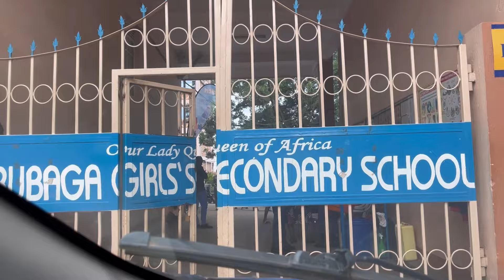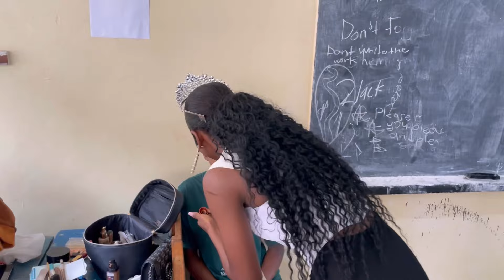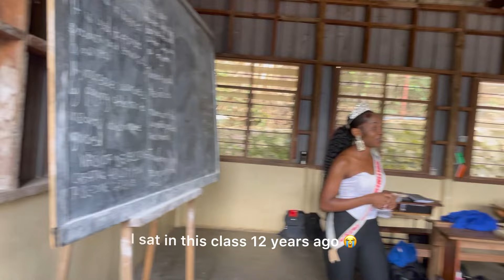Women’s Day 2024| Rubaga Girls’ High Sch| Visited my S.1 class after 12yrs| MissUG Multimedia Queen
This video means the world to me😭 I was in the same pageant 10 years ago and promised myself to contest for Miss Uganda after School…. here I am now, Miss Uganda Multimedia Queen 2023. You guys….. dreams really do come true ehhh😂😭